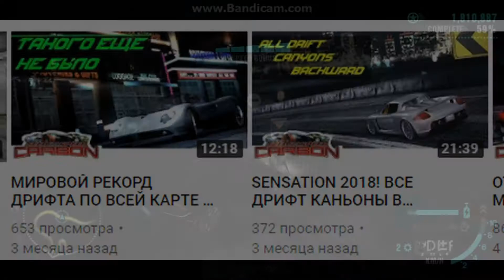NFS Carbon ЧТО НЕ ТАК С ГОРОДСКИМ ДРИФТОМ ??